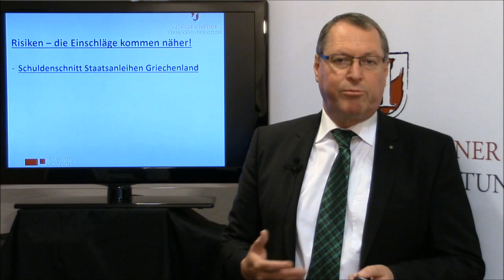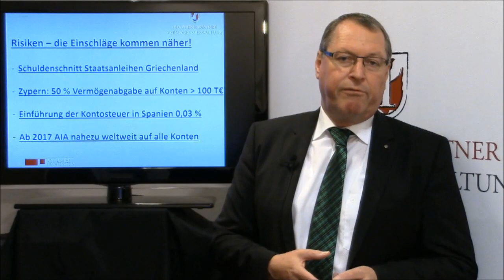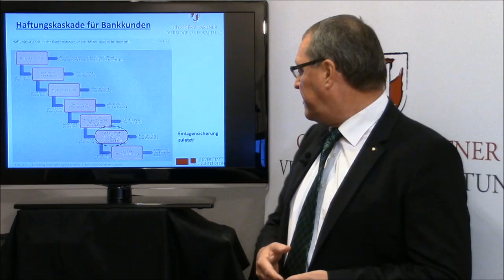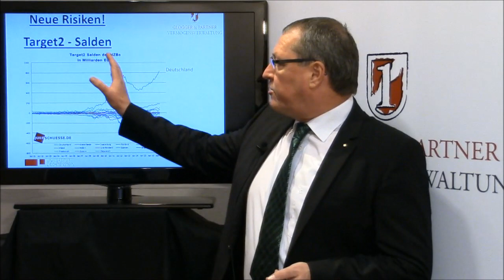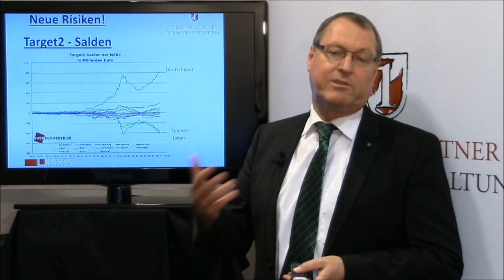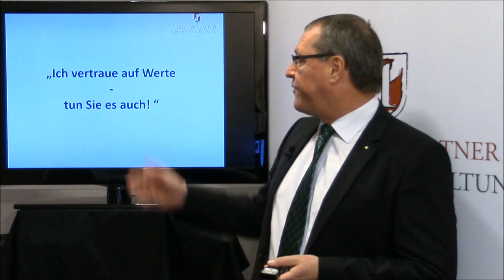Risiken bei der Geldanlage: "Die Einschläge kommen näher", sagt Vermögensverwalter Andreas Glogger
Vermögensverwalter Andreas Glogger warnt vor neuen Risiken bei der Geldanlage, vor allem mit Blick auf Kontoguthaben: "Die Einschläge kommen näher", sagt der Geschäftsführer der Vermögensverwaltung GLOGGER & PARTNER. Er verweist dabei u.a. auf die IWF-Empfehlung einer Vermögensabgabe, die Abschaffung des 500-Euro-Scheines sowie die Absenkung der Bargeldobergrenze von 15.000 Euro auf 9.999 Euro. Welche Schlussfolgerungen daraus zu ziehen sind, verrät Andreas Glogger im Video.